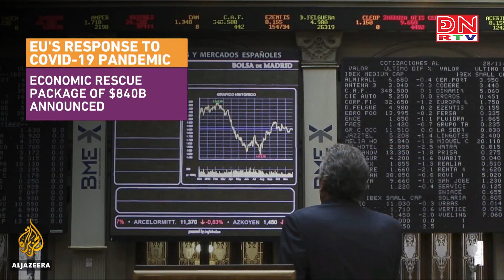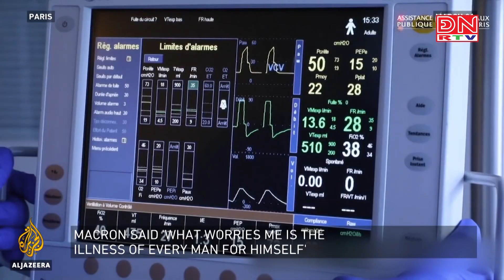Vấn đề quốc tế (12-04-2020)